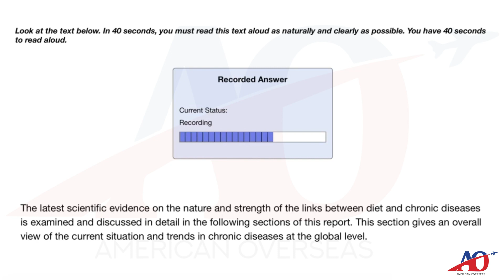READ ALOUD SEPTEMBER EDITION || PTE ACADEMIC || Latest September 2021 Edition | American Overseas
Latest PTE Speaking Read Aloud, Here, we provide you a platform to practice the exam questions for the PTE Academic test.

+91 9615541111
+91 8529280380